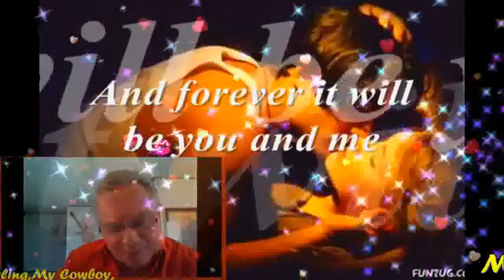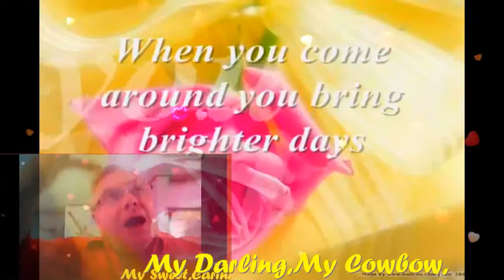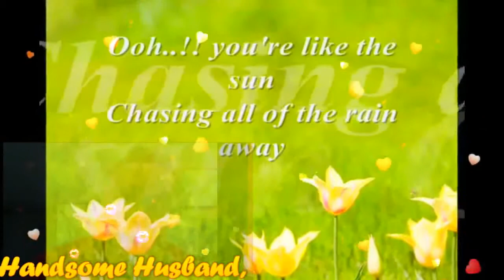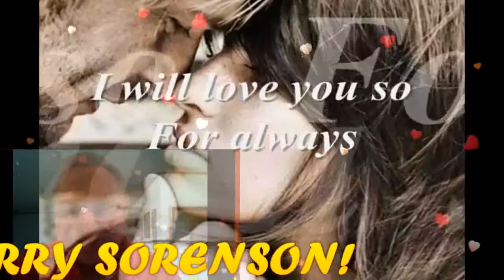ALWAYS ( WITH LYRICS) MY VERY HANDSOME HUSBAND,DR.BARRY SORENSON! LOVEUMORE MABUHAY!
ALWAYS. GWAPO GWAPO GWAPO MORE. MY LOVE, MY COWBOY,MY SWEET,CARING AND LOVING VERY HANDSOME HUSBAND,DR.BARRY SORENSON! BOY YOU ARE TO ME..ALL THAT A MAN SHOULD BE AND I DEDICATE MY LIFE TO YOU ALWAYS..A LOVE LIKE YOURS IS RARE IT MUST HAVE BEEN SENT FROM UP ABOVE AND I KNOW YOU'LL STAY THIS WAY FOR ALWAYS...AND WE BOTH KNOW, THAT OUR LOVE WILL GROW AND FOREVER IT WILL BE, YOU AND ME (YEAH) OOH YOU'RE LIKE THE SUN,CHASING ALL OF THE RAIN AWAY..WHEN YOU COME AROUND YOU BRING BRIGHTER DAYS...YOU'RE THE PERFECT ONE,FOR ME AND YOU FOREVER WILL BE AND I WILL LOVE YOU SO FOR ALWAYS..COME WITH ME MY SWEET,LET'S GO MAKE A FAMILY THEY WILL BRING US JOY FOR ALWAYS..OOH BOY I LOVE YOU SO,I CAN'T FIND ENOUGH WAYS TO LET YOU KNOW BUT YOU CAN BE SURE I'M YOUR'S FOR ALWAYS..AND WE BOTH KNOW, THAT OUR LOVE WILL GROW AND FOREVER IT WILL BE YOU AND ME YEAH..OOH YOU'RE LIKE THE SUN,CHASING OF THE RAIN AWAYS..WHEN YOU COME AROUND YOU BRING BRIGHTER DAYS..YOU'RE THE PERFECT ONE,FOR ME AND YOU FOREVER WILL BE AND I WILL LOVE YOU SO FOR ALWAYS..MAHAL KO! I LOVE YOU I LOVE YOU I LOVE YOU I LOVE YOU MORE AND MORE AND MORE AND MORE..HAVE A WONDERFUL,HAPPY,SWEET,GREAT,BRIGHT,BEAUTIFUL AND BEAUTIFUL AND BLESSED SUNDAY...GOD BLESS AND MORE POWER! MABUHAY! YEHEYYYYY..MASAYA! MASAYA!! MASAYA!!!